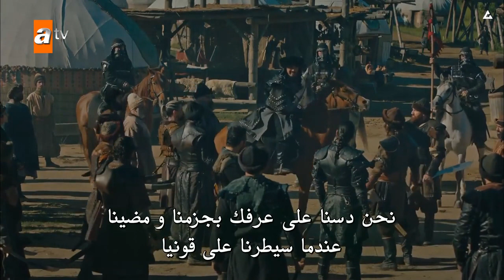أفضل مشهد في مسلسل المؤسس عثمان _ ولن يتكرر أبداً | إعدام عليشار | عثمان يعدم عليشار ويتحدى غيخاتو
مشهد إعدام عليشار مسلسل المؤسس عثمان
مشهد عثمان يعدم عليشار في القبيله
اجمل مشهد
قتل عليشار
عثمان يقتل عليشار
خيانة عليشار
عثمان يقتل عليشار مسلسل المؤسس عثمان
عثمان يتحدى غيخاتو
اجمل تصميم لـ ارطغرل و المغول
ارطغرل
دخول المغول خيمة ارطغرل
دخول ارطغرل على المغول
في الداخل
مسلسل في الداخل
مسلسل ارطغرل
دخول ارطغرل على بالغاي
دخول ارطغرل على بيبولات
دخول ارطغرل على دندار
ارطغرل تصميم
تصميم ارطغرل
مسلسل ارطغرل الجزء الخامس
دخول عثمان على المغول
ارطغرل يواجه بالغاي
ارطغرل يواجه غيخاتو
دخول ارطغرل على غيخاتو
عثمان يواجه غيخاتو
دخول عثمان على
مسلسل
مسلسل نجمة الشمال الحلقة 28 اعلان 1 مترجم للعربية
موعد عرض الحلقة يوم السبت بتاريخ 2020/6/6 وتترجم الاحد فجرا

مسلسل يا اسفي على شبابي الحلقة 1 اعلان 1 مترجم للعربية
مسلسل يا اسفي على شبابي اعلان 1 الحلقة 1 مترجم للعربية
مسلسل_يا_اسفي_على_شبابي
مسلسل_صيفي_تركي
مسلسلات تركية صيفية
مسلسل يا اسفي على شبابي
مسلسل السقف العالي قريبا
مسلسل انت اطرق بابي قريبا
مسلسل السيد الخطاء قريبا
مسلسل انت اطرق بابي الحلقة 1 اعلان 1 مترجم للعربية
مسلسل السقف العالي الاعلان الترويجي مترجم للعربية
مسلسل السيد الخطاء الحلقة 1 الاعلان 1 مترجم للعربية
مسلسل صيفي مترجم للعربية

مسلسل المؤسس عثمان الحلقة 23 كاملة مترجمة للعربيه شاشة كاملة